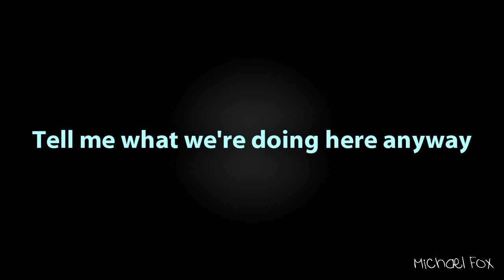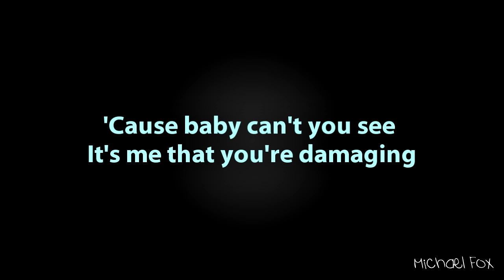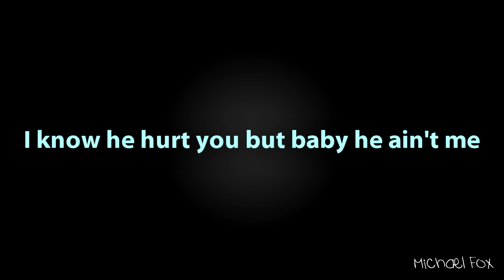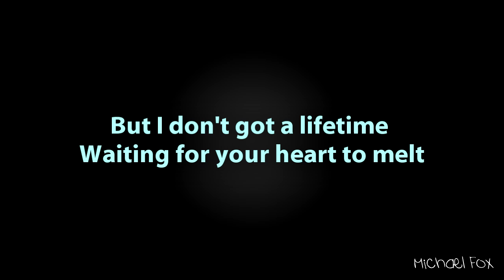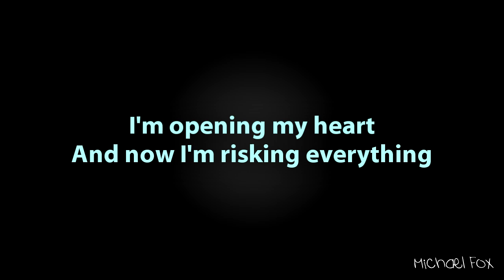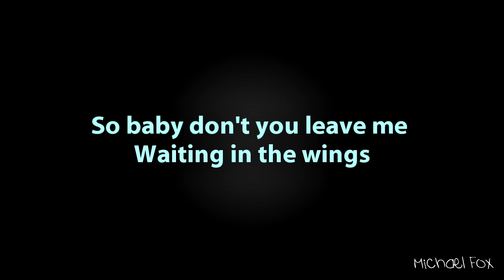Shayne Ward - Waiting In The Wings (Obsession) [Lyrics on Screen] M'Fox